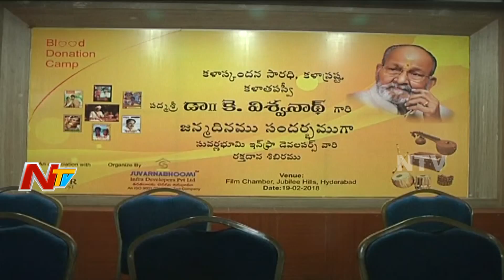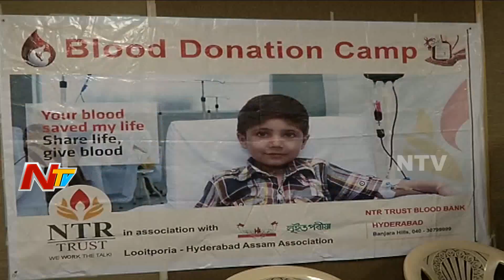Director K Viswanath Birthday Celebrations Press Meet || NTV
Watch Director K Viswanath Birthday Celebrations Press Meet || NTV